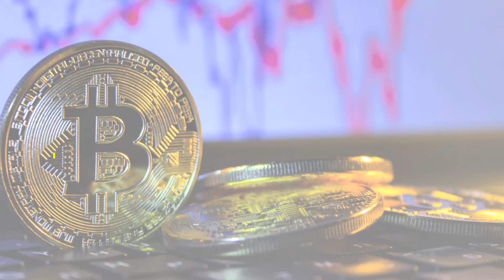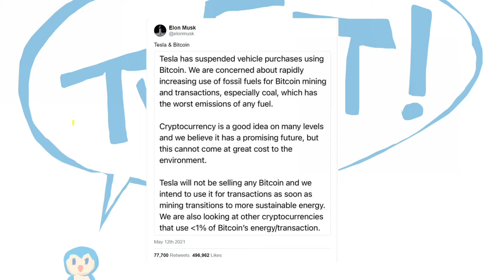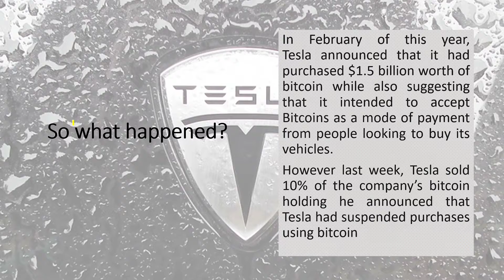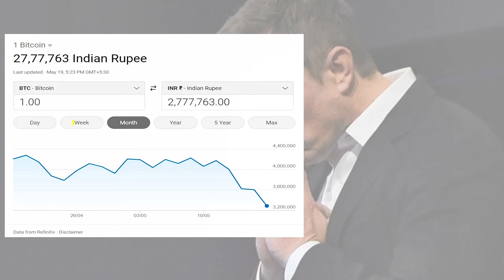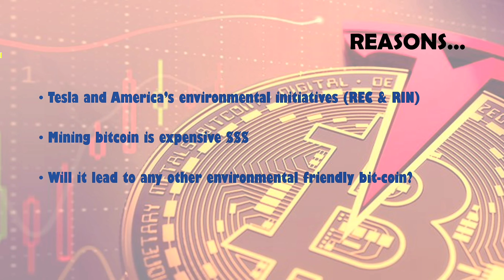Reason for fall in price of bitcoin | Elon Musk play | Tesla | Next Crypto currency | In tamil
Check for the complete details on how bitcoin price fall and Elon musk game on the bitcoin? Will bitcoin make again?

Hello VA community,

VARTHAGA ARTHANGAL FIN & TAX UPDATES 🗞💲🇮🇳
A Group which believes in achieving Financial Freedom

Fin Hastags for you...

related...
why bitcoin price fall
Elon musk the richest person
Tesla
Reason for fall in bitcoin price

ABOUT:
VARTHAGA ARTHANGAL is a channel based on finance and business solutions.